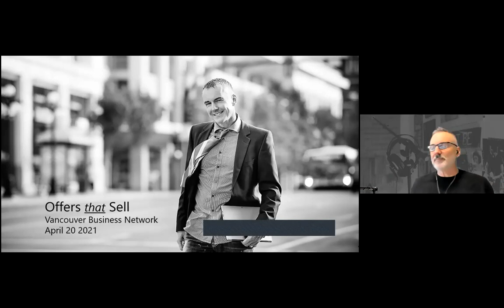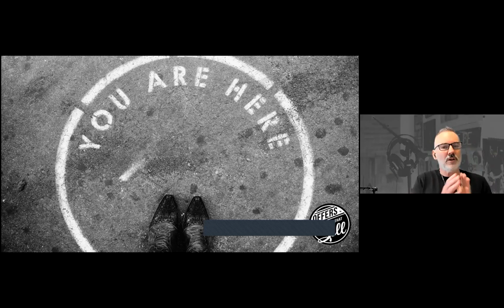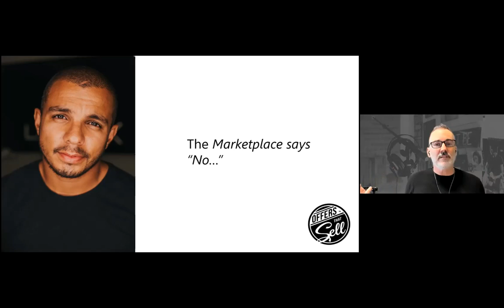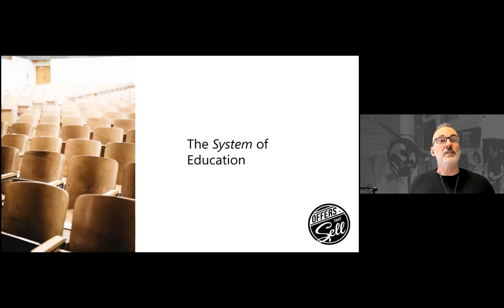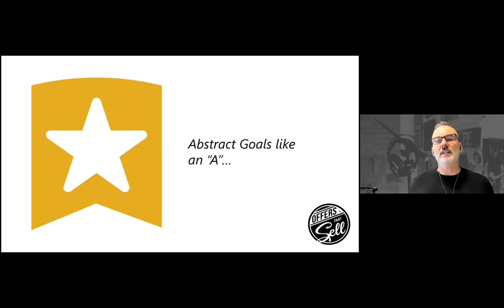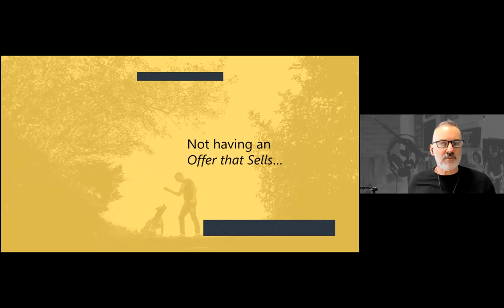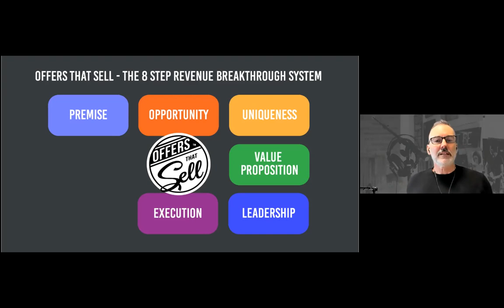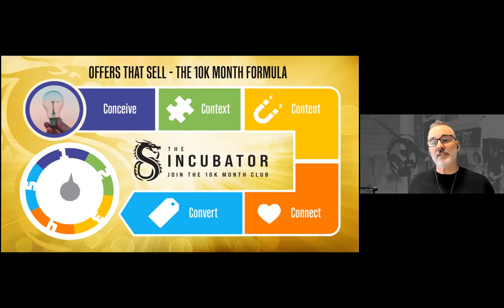Design exciting offers that sell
“Design exciting offers that sell” is for you if you are an impact-driven, service-based entrepreneur and you need an “offer that sells”. COVID19 has accelerated the trend towards new forms of self-employment, and the rules we learned in school often no longer apply. Because of this, many entrepreneurs get mired in marketing tactics or product idea quagmires before they even really get their businesses off the ground. The solution is to start with the “core offer” and to develop product and marketing strategies that flow from the core offer, and not the reverse. In “Design exciting offers that sell” Duff Gardner brings an “8-Step Revenue Breakthrough” system to help service-based impact-driven entrepreneurs quickly break through the $10k month ceiling.
In “Design exciting offers that sell” you’ll learn from Duff Gardner to understand the 8-key elements of an offer that converts and gets you over the hump of $10k months in revenue, discover why starting with your core offer before implementing product and marketing strategies will set you up for success, discover how to stand-out as valuable and unique in a crowded marketplace and be inspired to double down on your business as the Economy recovers from the COVID19 period.

Speaker’s bio
Duff Gardner is an award-winning 7-figure marketer, startup founder and digital producer. Today, he leverages his 30+ years in a diverse range of businesses and his journey overcoming a series of out-of-the-blue panic attacks to help impact-driven entrepreneurs leverage the power of what he calls “startup thinking” to start, scale and serve in a big way. He is the host of the podcast Off My Duff - The Entrepreneur Podcast and Founder of the training company Offers that Sell. Duff holds an MSc. in Learning Sciences & Information Technology from Carnegie Mellon Silicon Valley, is a fierce advocate of LGBT+ rights and animal rescue, and lives in beautiful Victoria

Duff lives in Victoria, British Columbia, Canada.

“Design exciting offers that sell” was delivered at the Vancouver Business Network Meetup (“VBN”) on April 20, 2021. VBN is one of a family of 21 Meetups - together called Entrepreneurs International Network (“EIN”) - that serve micro entrepreneurs with high-quality, free weekly training to help them build better businesses. VBN is EIN’s production and promotion hub. VBN holds a weekly Meetup in Vancouver, British Columbia, Canada. At this Meetup, an expert delivers a talk on a topic that is relevant to entrepreneurs. This training is recorded and made available on this channel.